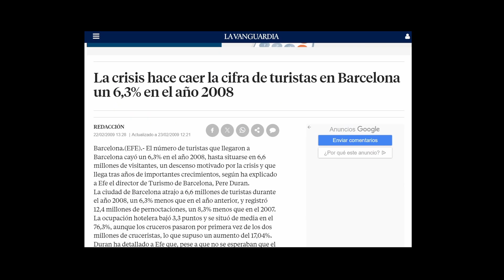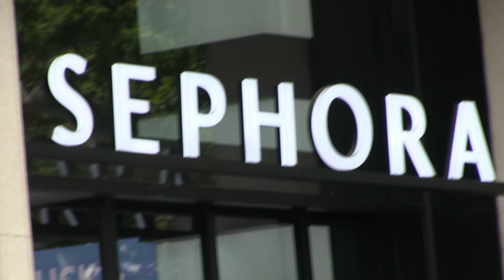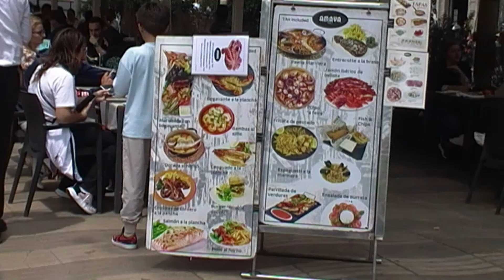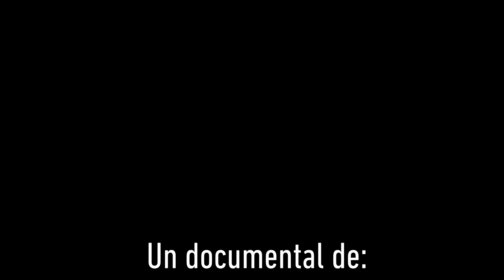HOW TO SPOT AN NPC IN BARCELONA (Short film)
Fart del turisme? Jo també ho estava des que vaig començar a investigar per que coi la gent d'arreu del món te un comportament tan estrany quan venen a la ciutat.
L'ajuntament ens amaga un secret.